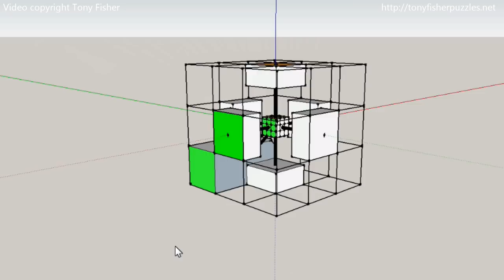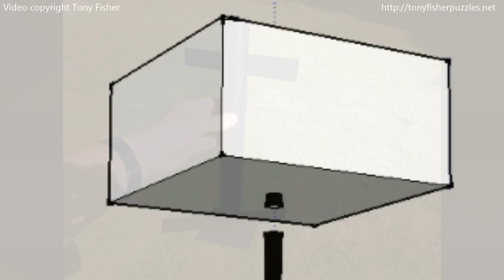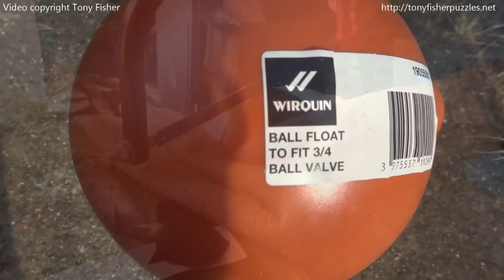How it's made: 2.02m / 6' 7" Rubik's Cube (construction of Guinness World Record 3x3x3 puzzle)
Tony Fisher's new official world record .
. In my opinion the best one is the short construction video
Thanks to Survey Solutions in East Anglia for the official measuring.
RECOMMENDED PLACE TO BUY PUZZLES
HKNowStore (Free worldwide shipping, good customer service, PayPal- all currencies accepted).